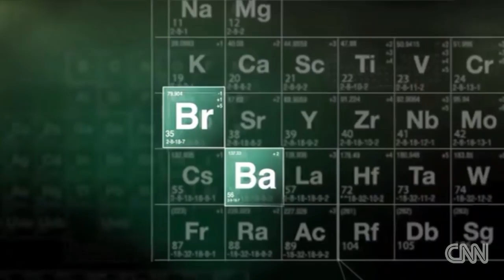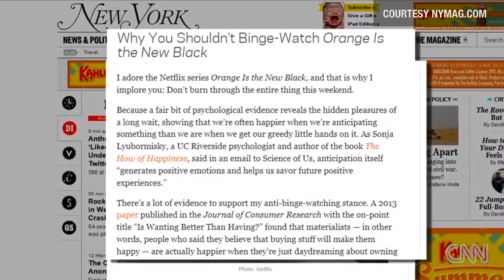Why do we binge-watch TV?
Why do we have an urge to binge-watch TV shows? CNN's Alexandra Field explores the science behind the habit.